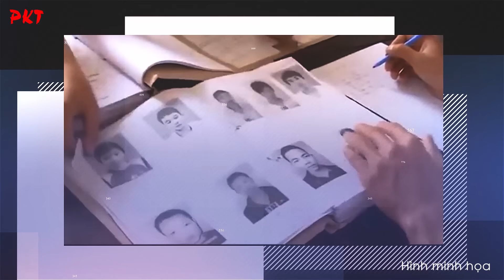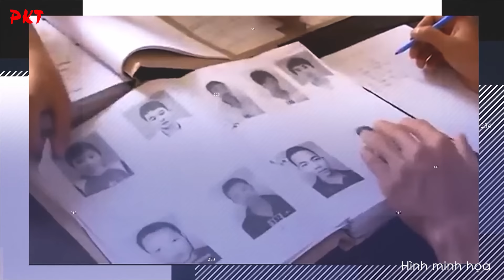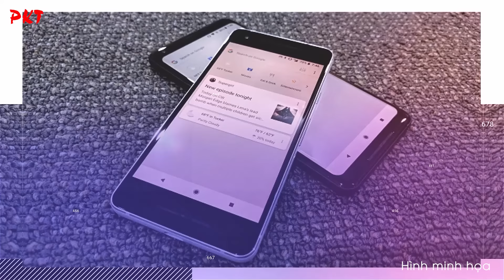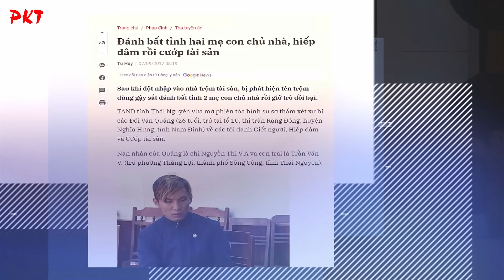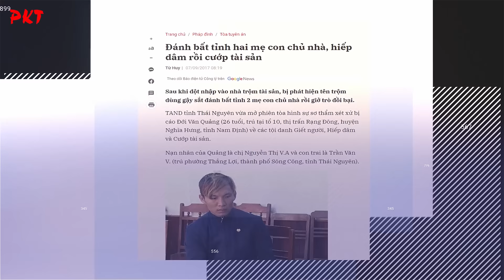Xuýt xoa trước GÁI MỘT CON, gã sát nhân giấu mặt hé cửa vung đòn “LÀM BẬY” lúc nửa đêm | PKT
PKT | Tiểu sử giang hồ - Tiểu sử tử tù - Tiểu sử người nổi tiếng | Nhắm thấy con mồi là người phụ nữ một con nóng bỏng. Gã sát nhân giấu mặt đã hé cửa vung đòn, kéo khóa quần làm bậy đến tắt thở
Mặc dù nhiều năm đã trôi qua, nhưng cho tới tận bây giờ, nhiều người dân sinh sống tại phường Thắng Lợi (TP. Sông Công, tỉnh Thái Nguyên) vẫn không thể nào quên được vụ việc kinh hoàng xảy ra với chị Nguyễn Thị Vân Anh và cậu con trai lên 10 vào một ngày đầu năm 2017.